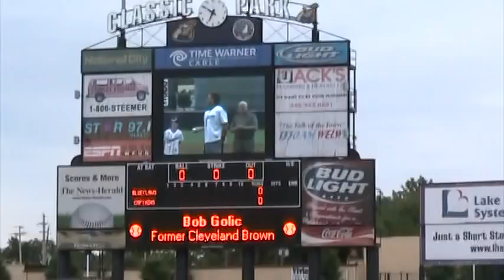Bob Golic First Pitch at the Captains Game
Bob Golic throws a first pitch prior to the Lake County Captains game at Classic Park on Saturday, June 13, 2009.